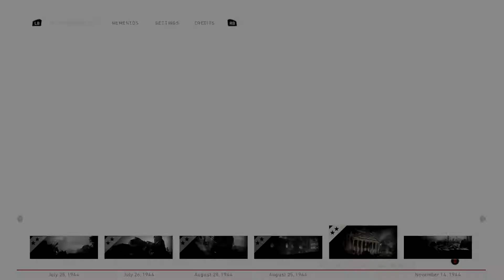WW2 Ep 6